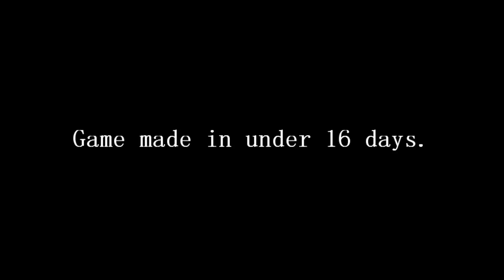Johnny Kitty's The Darkened Depths Speedrun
Hi! This is my little brother's horror game. Please support him out on itch.io and here's the download link -